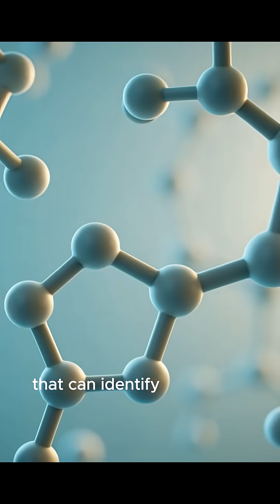The Space Cloud Made of Alcohol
Sagittarius B2 is a gigantic molecular cloud near the center of the Milky Way, located about 26,000 light-years from Earth. It contains ethyl alcohol along with other organic molecules like formic acid and ethyl formate, detected through radio spectroscopy. Scientists estimate it holds enough alcohol to supply every human on Earth with hundreds of thousands of pints per day. Even more astonishing, this cloud is actively forming new stars.